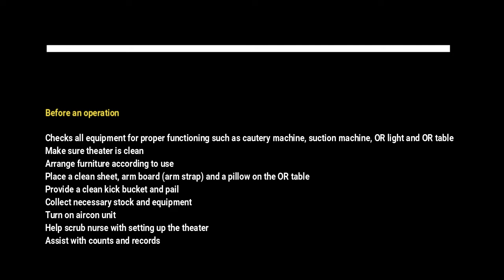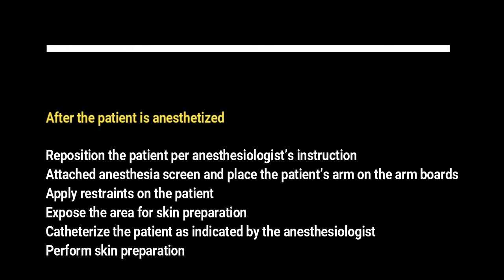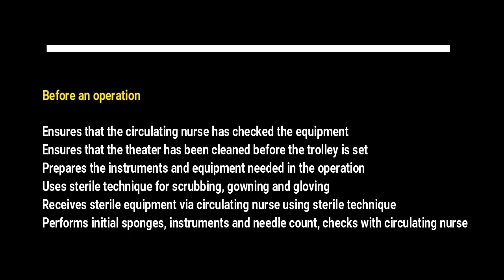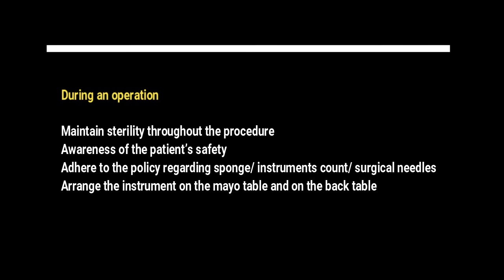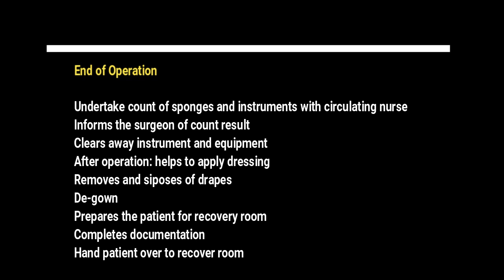Duties of circulating Nurse/Person /Scrub nurse